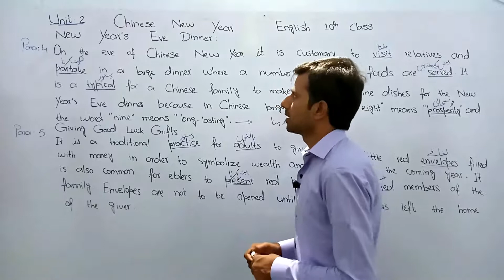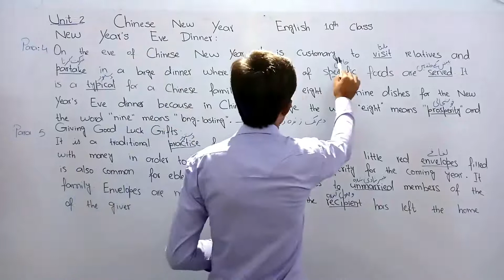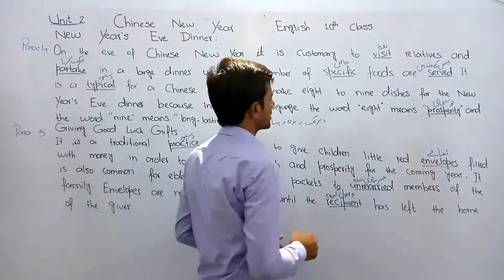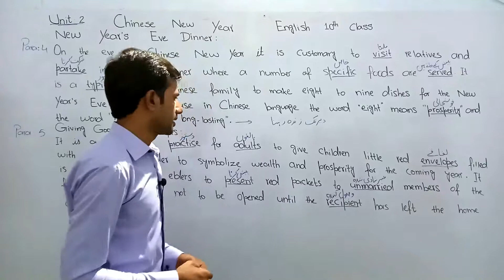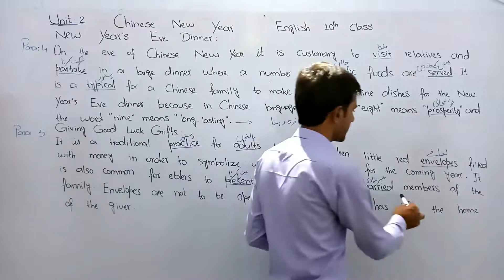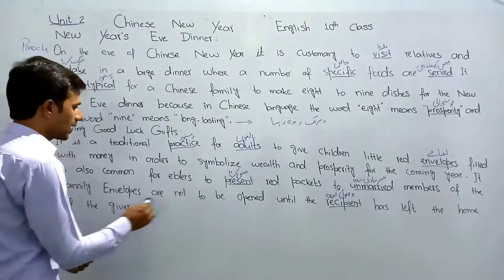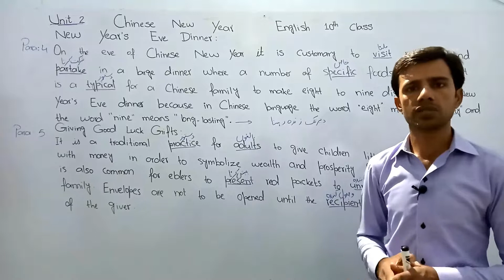Chinese New Year | 10th Class English Unit No 02 | Paragraph No 04 & 05 | Complete Urdu Translation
In This Video We Are Teaching About The 10th Class Unit No ;02 And Paragraph No 04 And 05
Allah Hafiz